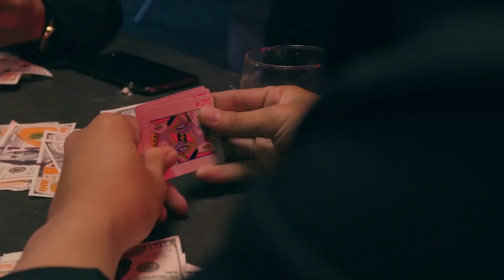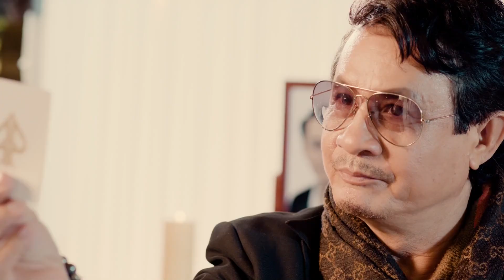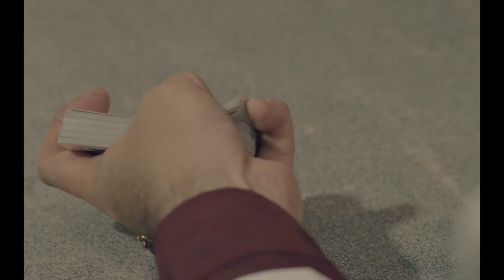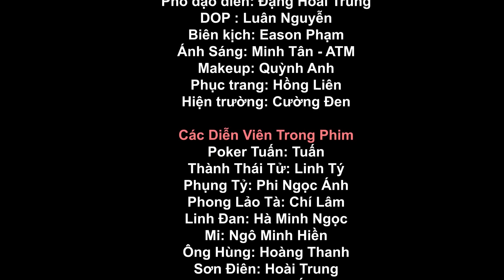Phim xã hội đen Nước Mắt Giang Hồ | FULL | Poker Tuấn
Trọn bộ phim nước mắt giang hồ